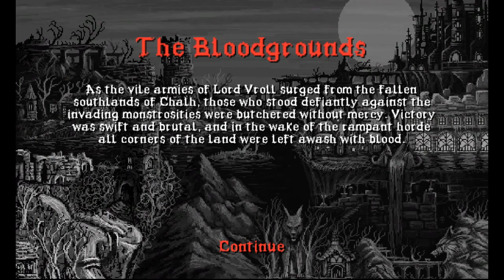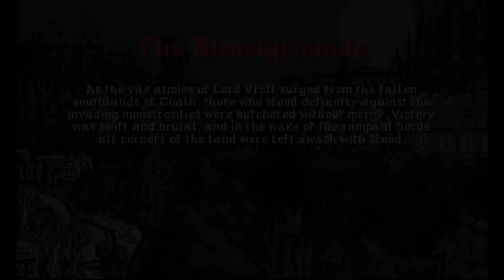Let's Play - Slain - Part 1 Gameplay Walkthrough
Slain: Back from Hell. A heavy metal inspired arcade combat with puzzle elements and gore galore. Stunning visuals and true old school gameplay accompanied by the most metal soundtrack you've ever heard.